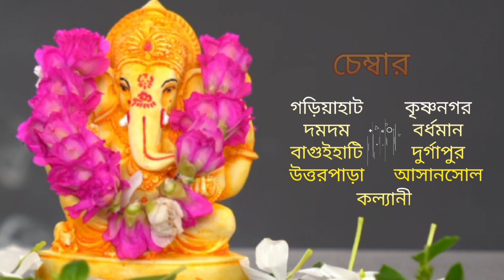11 জুন 2023 ♈♉♊♋♌♍♎♏♐♑♒♓ আজকের রাশিফল / Vastutips /📞 /9830975289